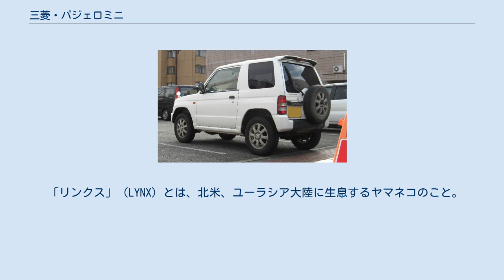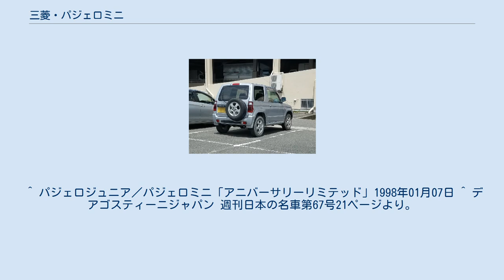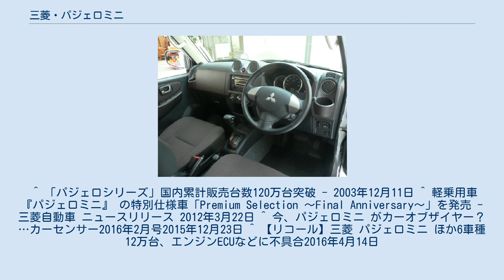三菱・パジェロミニ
パジェロミニ（Pajero Mini）は、三菱自動車工業が生産・販売していた軽SUVである。
 ミニキャブの駆動系統・変速機を流用している。
シャーシはモノコックボディにラダーフレームを合わせたビルドインモノコック構造を採用。
 発表当時、「人気車パジェロの弟分」として、車名を一般公募したことでも話題となった。
 (Sources: Facts & Figures 2000, Facts & Figures 2002, Facts & Figures 2005, Facts & Figures 2009,Facts & Figures 2013,Facts & Figures 2017, Facts & Figures 2018 Mitsubishi Motors website) 「パジェロ」（PAJERO）はチリ・アルゼンチン地方南部パタゴニア地方に生息するヤマネコのパジェロキャット（またはパンパスキャット、コロコロ）から。
 「ミニ」（MINI）は「小さい」、「小型」という意。
 「デューク」（DUKE）は、君主、公爵の意。
 「リンクス」（LYNX）とは、北米、ユーラシア大陸に生息するヤマネコのこと。
→オオヤマネコ ^ ｢ル・ボラン｣1995年2月号より。
1994年10月7日付の全国紙の一面で公募を告知した。
 ^ デアゴスティーニジャパン 週刊日本の名車第64号21ページより。
^ “プレスリリース | 企業情報・投資家情報 | MITSUBISHI MOTORS” (日本語). 2018年5月25日閲覧。
 ^ パジェロジュニア／パジェロミニ「アニバーサリーリミテッド」1998年01月07日 ^ デアゴスティーニジャパン 週刊日本の名車第67号21ページより。
 ^ ただし、間接的な代替車種は2019年3月28日より販売を開始したCUV風軽トールワゴンのeKクロスとなる。
 ^ 「パジェロシリーズ」国内累計販売台数120万台突破 - 2003年12月11日 ^ 軽乗用車 『パジェロミニ』 の特別仕様車「Premium Selection ～Final Anniversary～」を発売 - 三菱自動車 ニュースリリース 2012年3月22日 ^ 今、パジェロミニ がカーオブザイヤー？…カーセンサー2016年2月号2015年12月23日 ^ 【リコール】三菱 パジェロミニ ほか6車種12万台、エンジンECUなどに不具合2016年4月14日